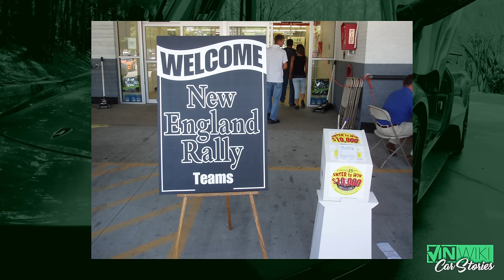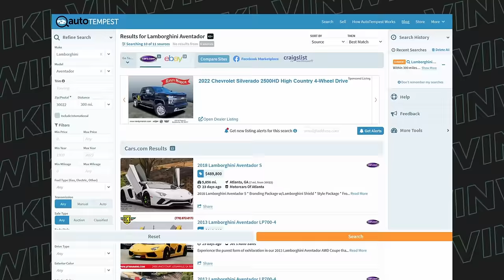When a cop tries to pull over your ENTIRE GROUP...